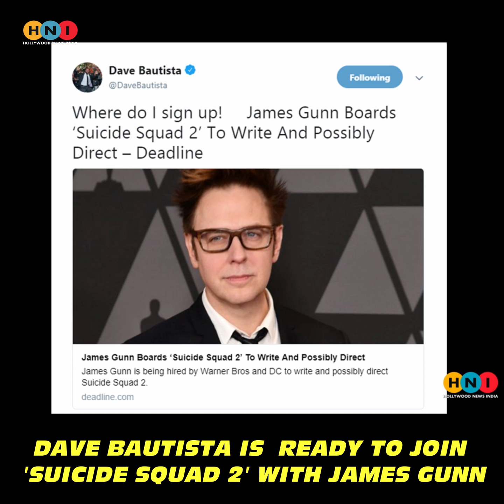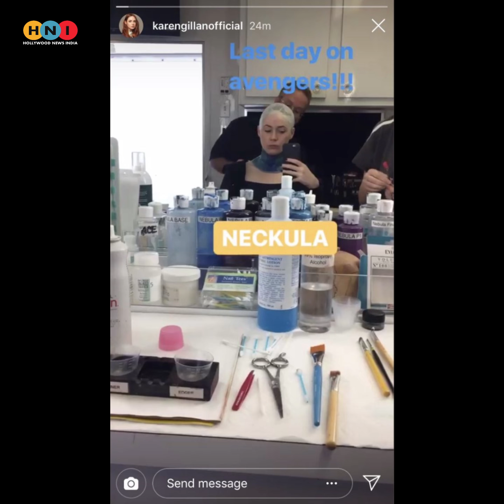QUICK NEWS & UPDATE | OCT 10 | HNI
Latest Posters, Upcoming Trailers, Set Images, Set Videos. A Complete News.

FOLLOW US Social Handle For More News